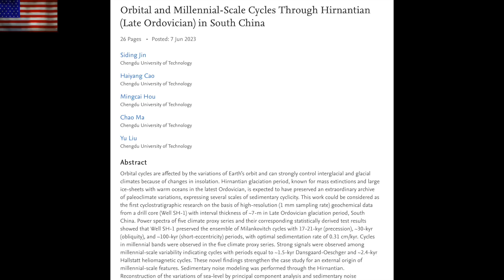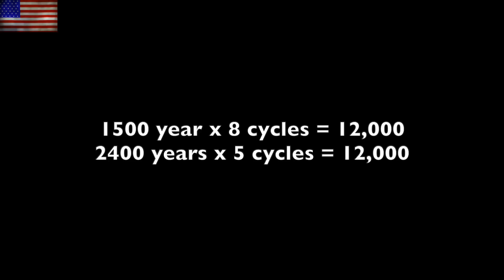Solar Watch, Major Cycles, Big Storm | S0 News June.15.2023